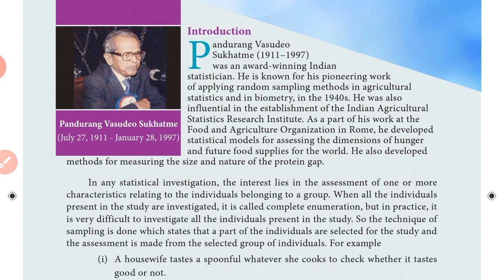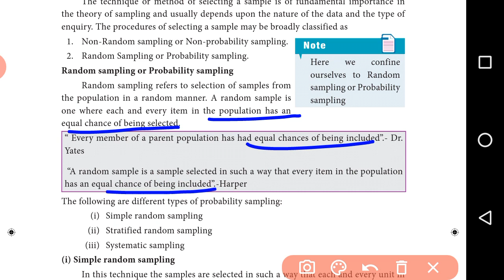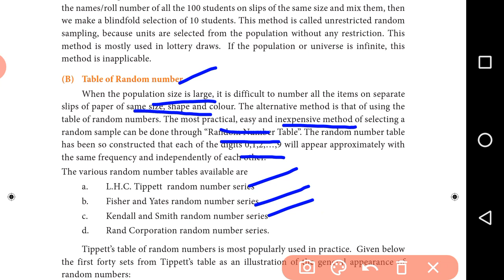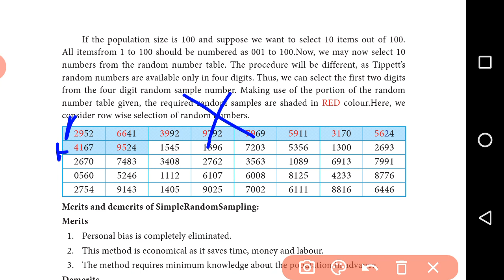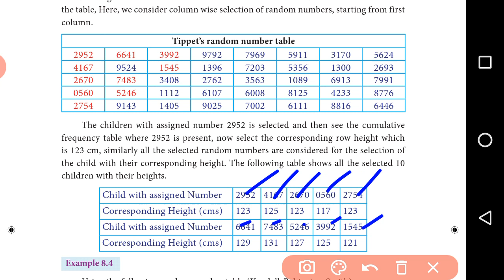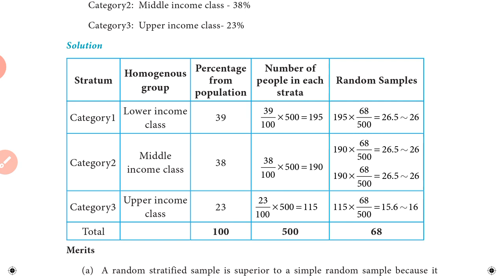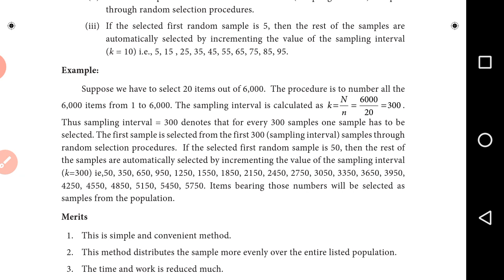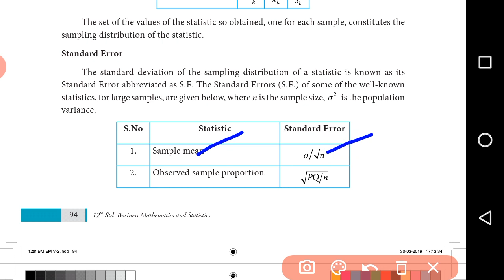XII-BUSINESS MATHS-CHAPTER-8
CHAPTER - 8 INTRO AND EX:8.1 (PART - I)